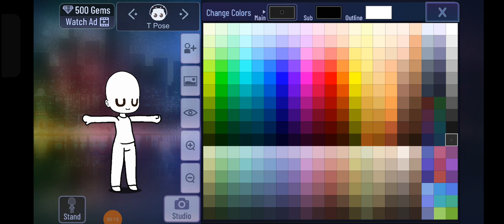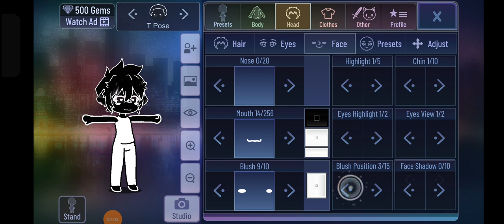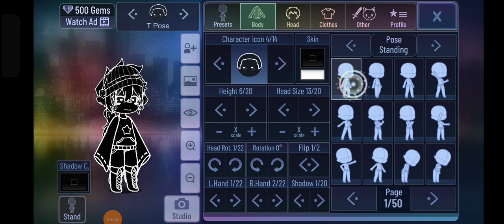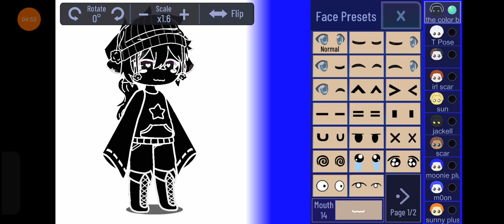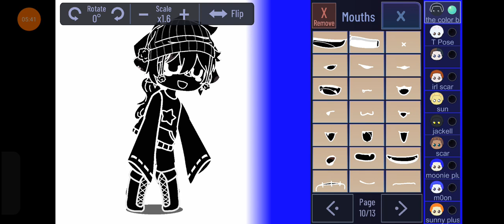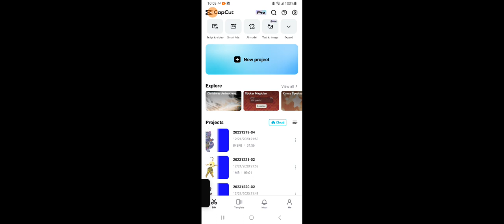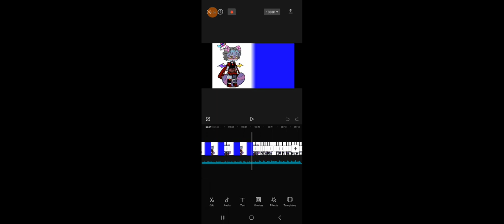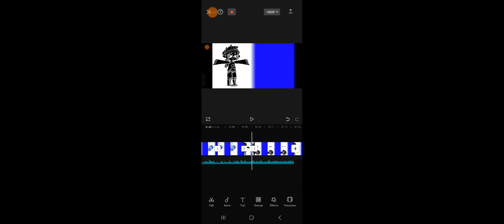BLEP SHHHHHHH THINGY BAD QUALITY, WHOOPS NOW YOU KNOW MY BIG PROJECT